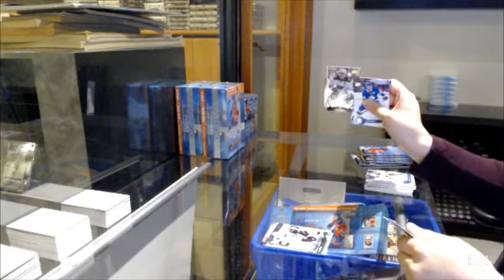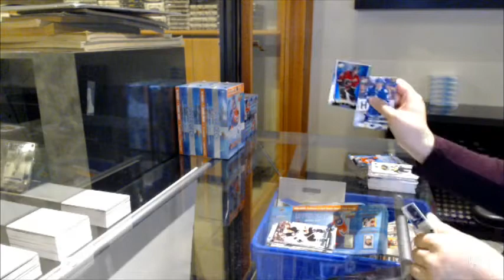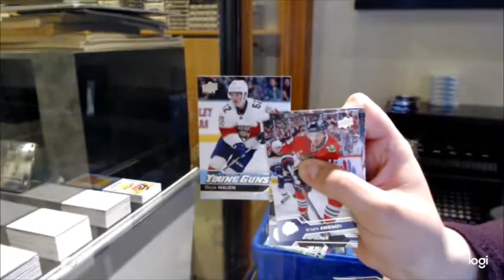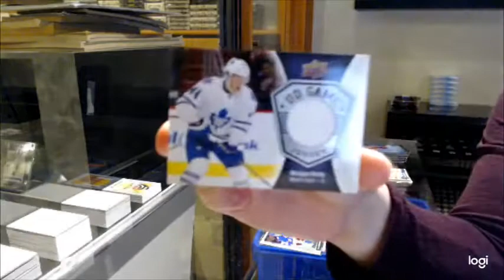16-17 Upper Deck Series 1 Mega Box Hockey 3 Box Break - C&C GB #12,810